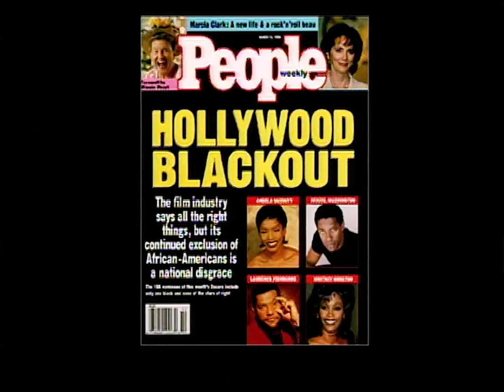Spike Lee interview on Girl 6 1996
Filmmaker Spike Lee talks about his new film "Girl 6" about an aspiring actress in New York City who becomes a phone sex operator to pay the bills.